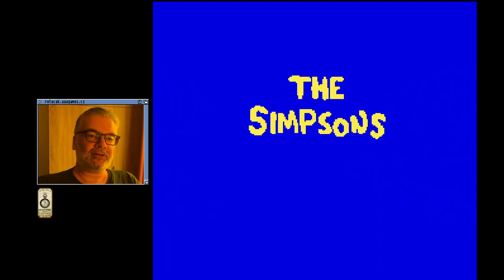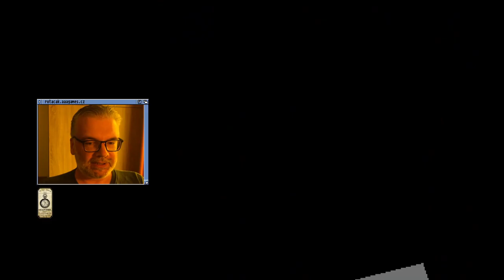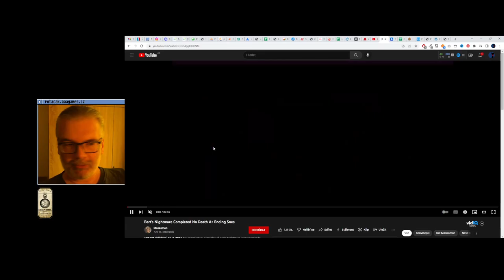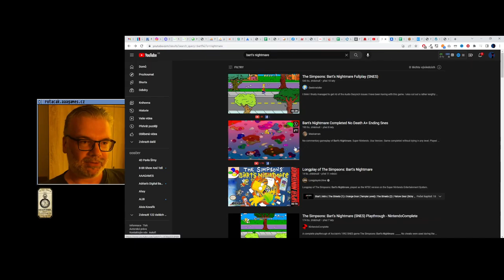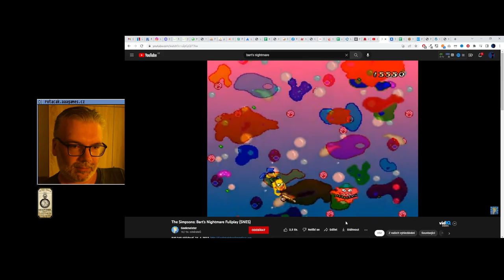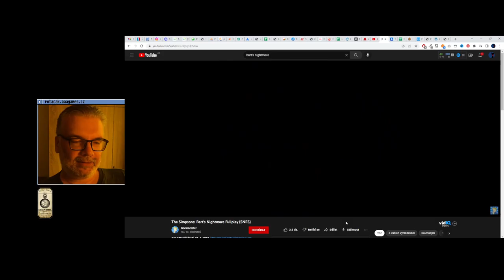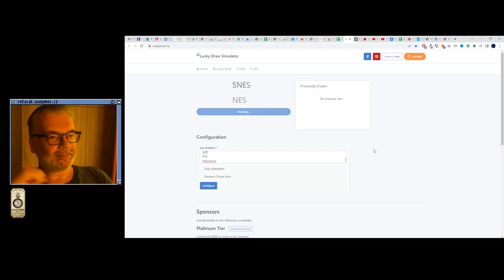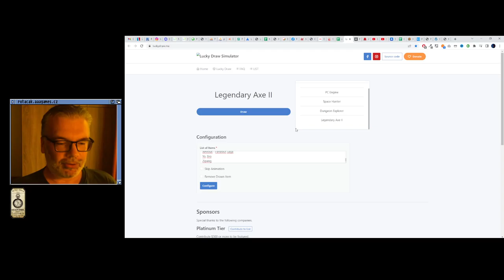😐 Simpsons - Bart's Nightmare (SNES)